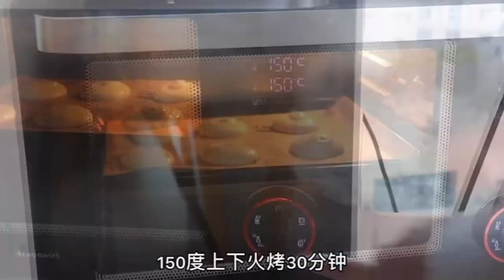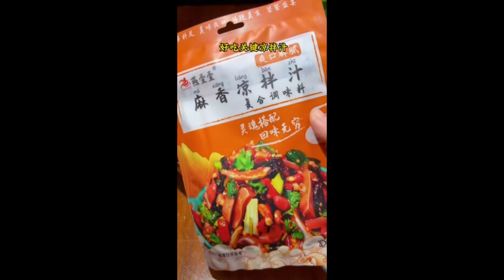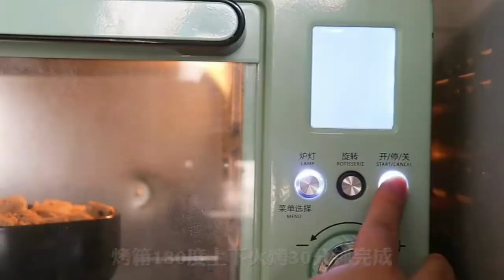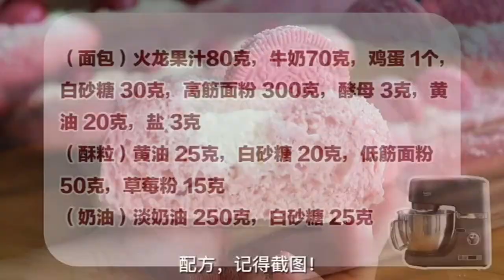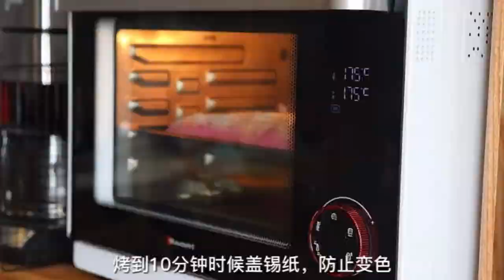Yogurt cake without a drop of oil super soft and delicious After refrigeration you can eat the taste